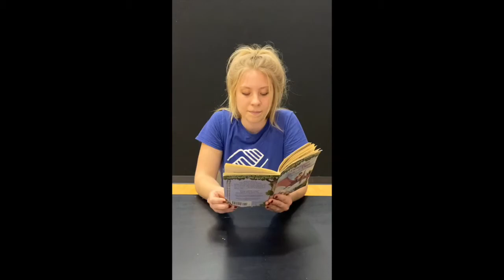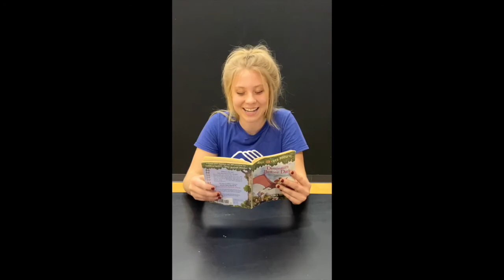Nadia reads ch. 4 of Dinosaurs Before Dark